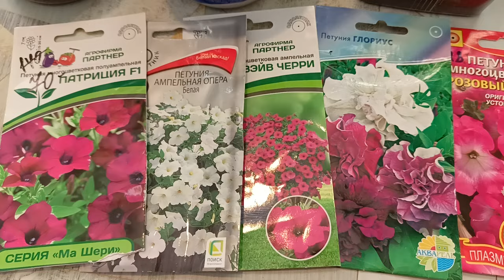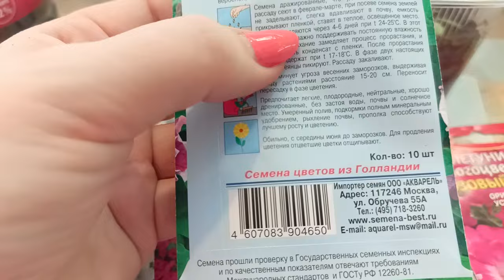Здоровая рассада петунии в домашних условиях. Соблюдайте всего несколько правил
Рассада петунии набирает свою силу, расскажу про разницу ампельными и каскадными сортами